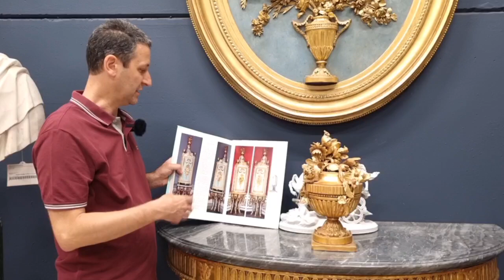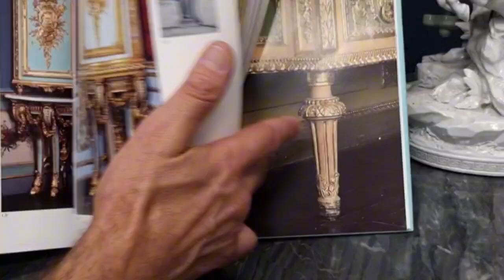Storia del mobile: L'Eleganza di Francesco Bolgiè Rivelata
Scopri un pezzo straordinario di storia del design fineart con questa consolle d'applique realizzata da Francesco Bolgié intorno al 1790 a Torino. Questo magnifico mobile antico rappresenta l'eleganza e l'artigianato del periodo neoclassico piemontese.

Questa consolle antica non è solo un esempio di eccellente maestria artigianale, ma anche un'opera d'arte che porta con sé la ricca storia culturale di Torino e del suo periodo neoclassico.

ANTACO0117719